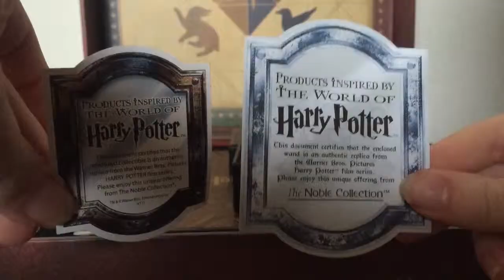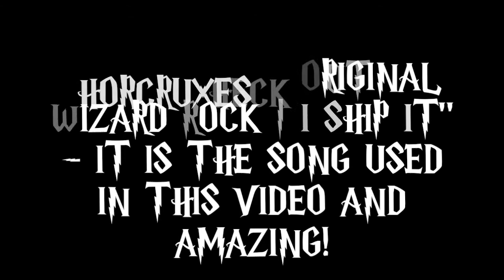Harry Potter Wizard's Collection - The Horcrux Locket - Review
Please request! I'm ordering something from Noble Collection so I will have an unboxing and some reviews up soon!
P.S. Excuse my nails in this video! I'd just got back from working (I work on a farm!) so they were a bit messy and messed up!